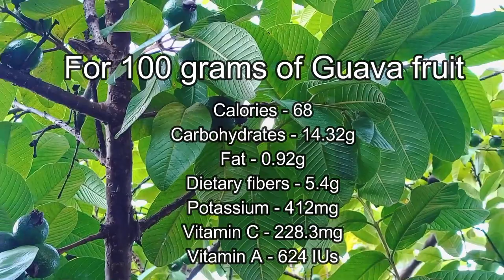Guava Nutritional Value | Amount of Carbohydrates, fats, fibers & vitamins obtained from Guava fruit